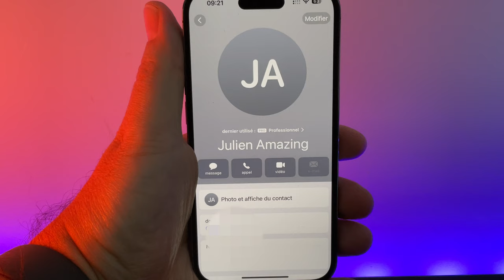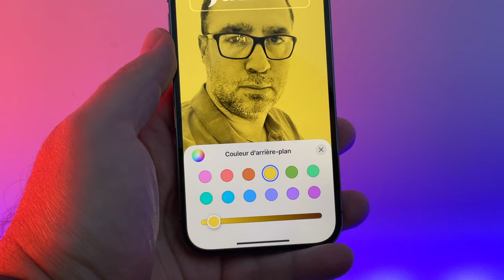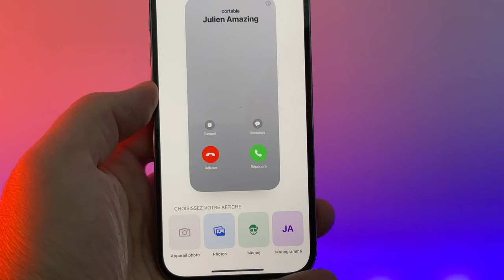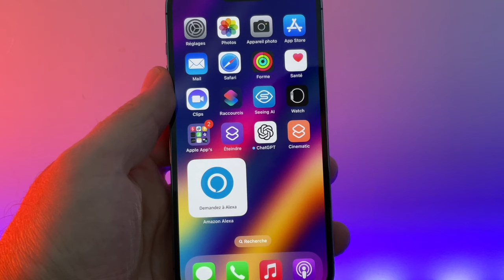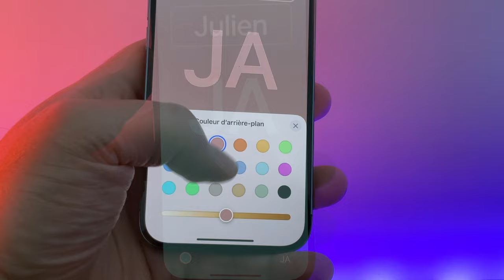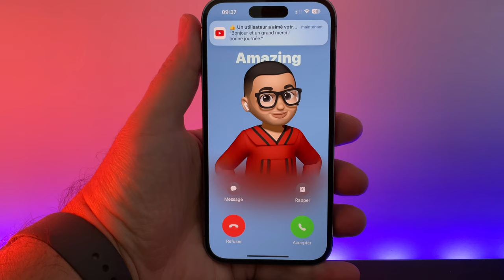iOS 17, les affiches ! Personnaliser vos contacts sur iPhone et iOS 17 avec les affiches.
iOS 17 apporte une nouveauté plutôt sympa avec les affiches. Elles permettent de personnaliser vos contacts et surtout d'apporter une touche élégante lorsque vous recevez un appel ! Comment personnaliser  vos contacts sous iOs 17 ? On fait le point  dans cette vidéo.